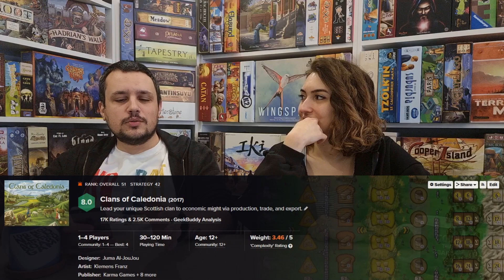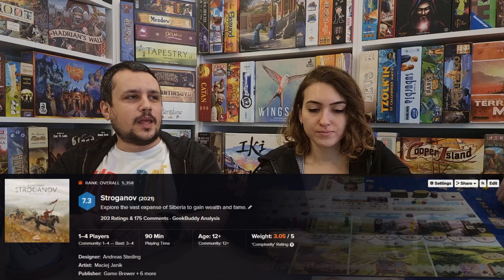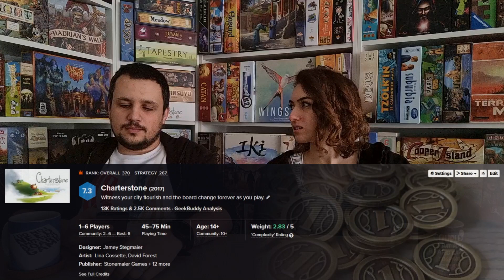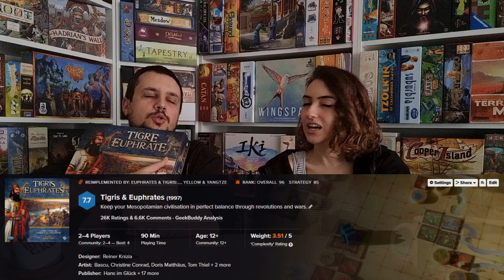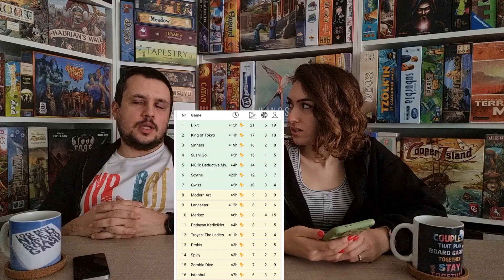2021'de En Çok Oynadığımız 20 Oyun (#1-10) - Sohbet Muhabbet Falan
Bu videoda oyun anlatımı, oynanış ve kutu oyunu açılımı videolarından farklı olarak, 2021 yılına veda ederken, sene içinde en sevdiğimiz değil fakat en çok oynadığımız 20 oyundan bahsediyoruz.

Patronumuz olur musunuz?                      ლ(◕ω◕ლ)

( ˘ ³˘)♥

0:00 Giriş
0:54 #10
4:19 #9
7:50 #8
8:57 #7
11:18 #6
14:03 #5
16:06 Elektrik
17:40 #4
19:21 #3
23:24 #2
24:30 #1
27:15 2020'de peki?